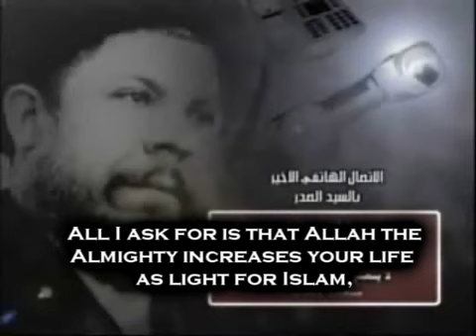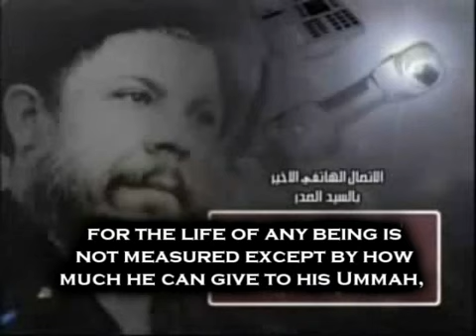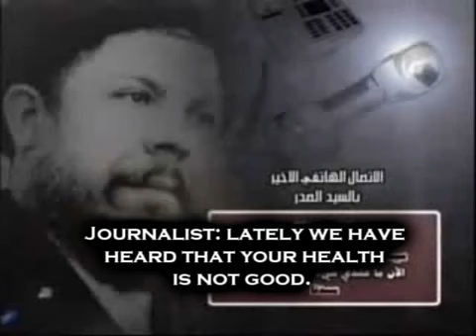Sayyed Ayatollah Mohammad Baqir as-Sadr Speaks About Imam Khomeini [ENGLISH]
This is the last message that was heard from Shaheed Mohammad Baqir as-Sadr.